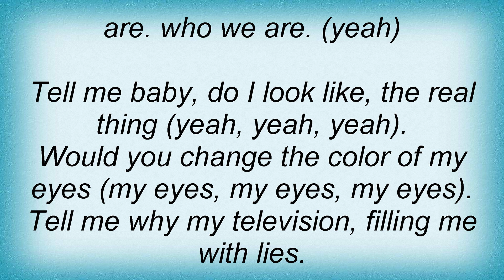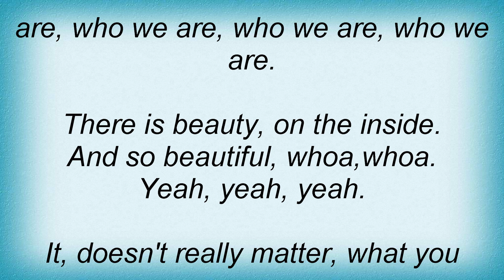The Cheetah Girls - Who We Are Lyrics